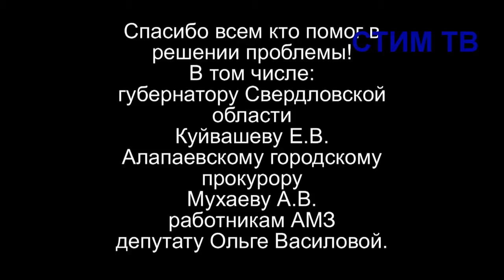Мое измененное видео